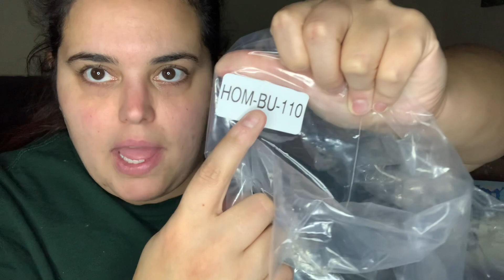FabFitFun Winter 2022 *Boosts & Mystery Bundles*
In this video I’m gonna show you guys two boosts I got in my FabFitFun winter 2022 box, plus two different mystery bundles. One is a refill bundle. That’s $15 for 2-3 items with a value of over $65, that shops with every box. The next bundle is a surprise home bundle with 3 products for $25. I loved both my bundles!!! I was also obsessed with the boosts!! Let me know what you think! Which bundle was your favorite? Did you guys get any boosts?